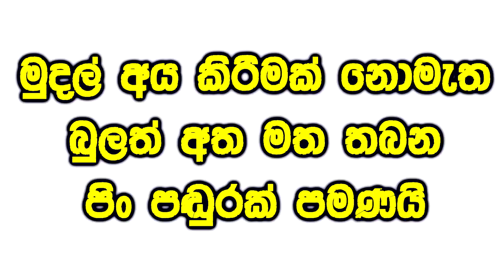අවුරුදු ගණනක් ගොලුව සිටි තරුණයා දවස් හයෙන් කථාකරවුු විශ්මකර්ම වෙදකම